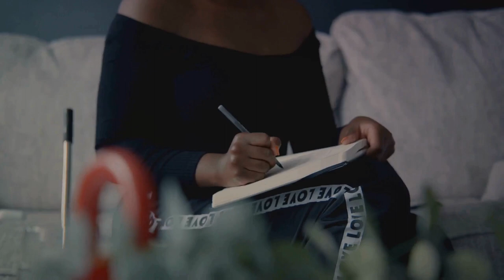Unveiling the Route to Genuine Success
Embark on a transformative journey within and redefine success in "Redefining Success: A Journey Within." Dive deep into the essence of personal development and unlock your true potential by shifting the focus from seeking external approval to self-validation. This video illuminates the path to overcoming obstacles and achieving your goals through the power of believing in oneself.

Discover through the inspiring story of Michael Jordan, how setbacks can fuel your drive towards greatness. Learn to:
- Recognize and celebrate your achievements
- Understand the importance of self-validation as the cornerstone of self-confidence and personal growth
- Shift the quest for validation from external sources to within, making it a source of empowerment

This video is packed with motivational wisdom, success strategies, and productivity hacks designed to guide you on a journey of self-discovery and personal excellence. Embrace the values of continuous learning, ethical success, and the significance of helping others as we explore together how to:

1. Build a strong foundation of self-esteem free from the shifting sands of external validation.
2. Channel your inner strength and determination in the face of adversity.
3. Harness the power of self-validation to drive your ambitions and power your aspirations.

Whether you're facing setbacks or seeking to elevate your personal and professional life, the story of Michael Jordan serves as a powerful testament to the extraordinary success that awaits when you prove yourself to yourself.

Together, let's embark on this journey of personal transformation and success.

CHAPTERS:
0:04 - Seeking Approval
1:03 - Michael Jordan Success Story
3:05 - Power of Self-Validation